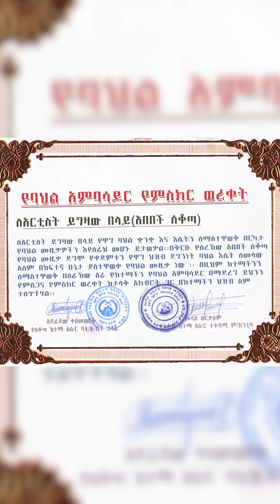June 23, 2024